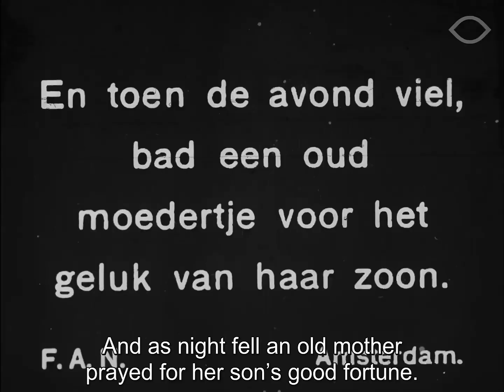La Madre 1917 (The Mother) Italia Vitaliani (Giuseppe Sterni) ⚡Rare⚡